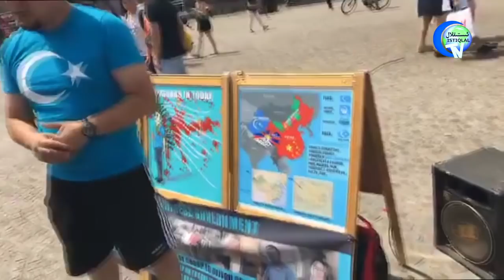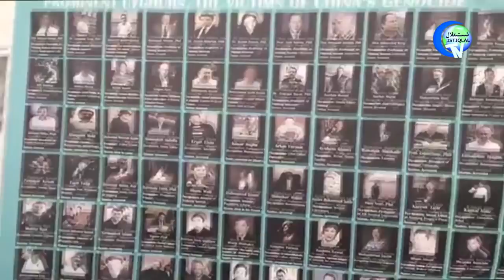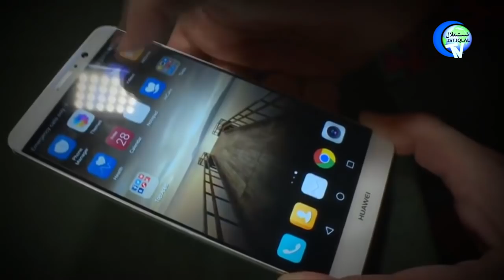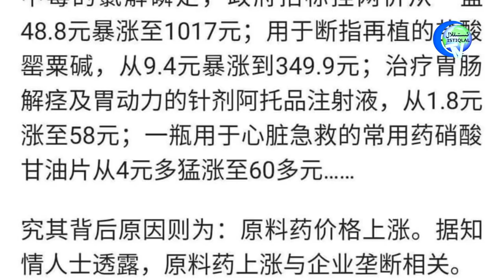ئىستىقلال كۈندىلىك خەۋەرلىرى 2019-06-24